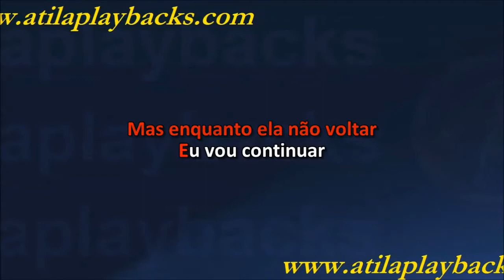Zé Neto e Cristiano Seu Polícia